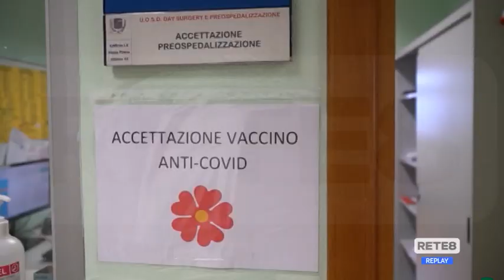Covid L’Aquila - Aumentano i contagi tra il personale ospedaliero